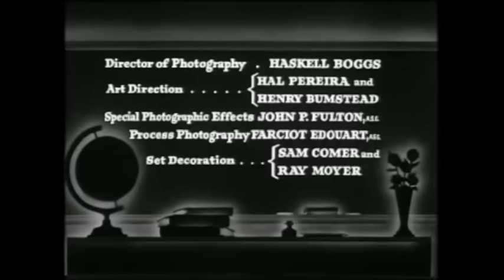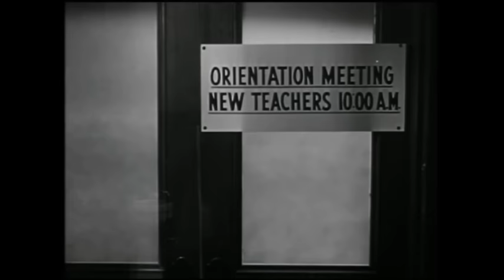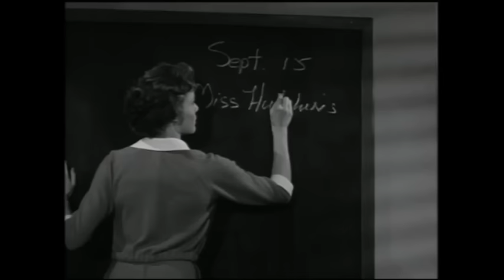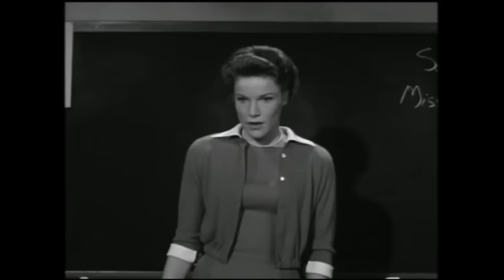♦Drive-In Classics♦ 'As Young As We Are' (1958) Robert Harland, Pippa Scott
1958 • Approved • Drama • Sept 1958 (USA)
Stars: Robert Harland • Pippa Scott • Majel Barrett • Ty Hardin
Scandal erupts in a small town when a high school teacher is romantically linked with one of her male students.